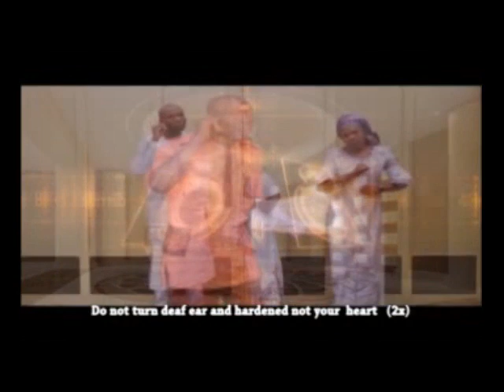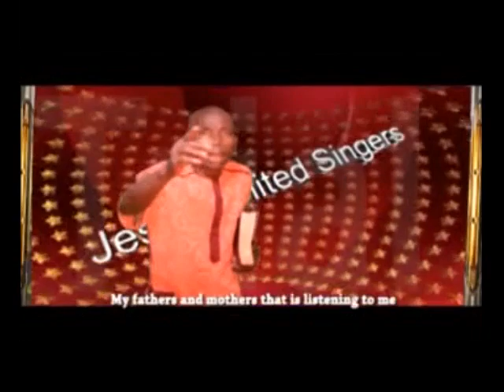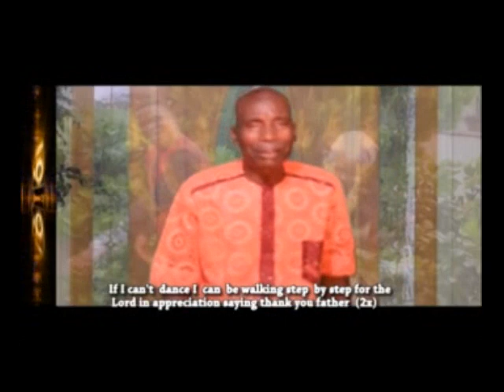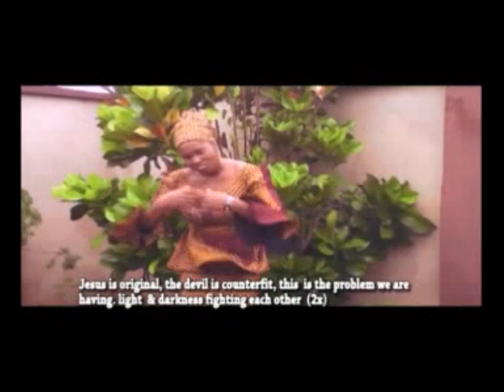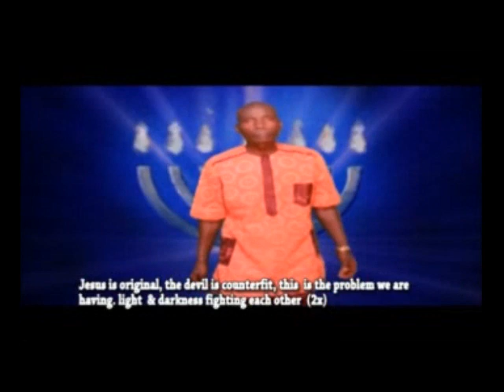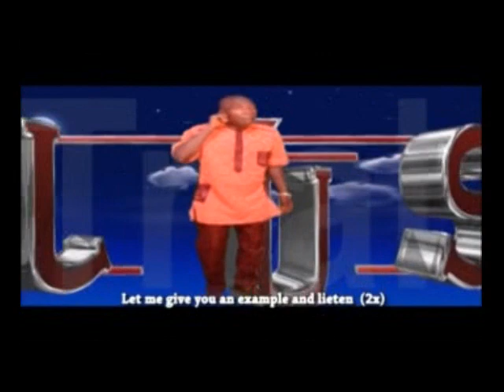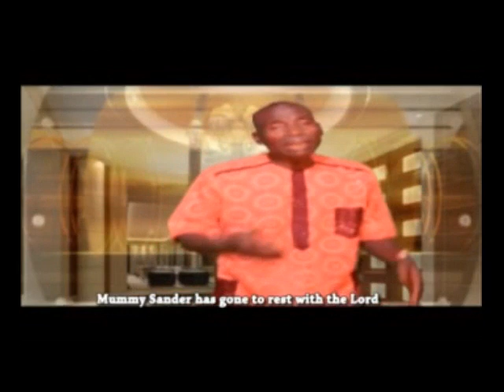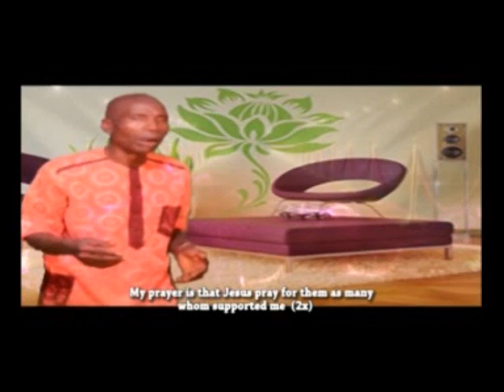IJEESU OVAYIOZA BY PASTOR BENSON SUNDAY | EBIRA GOSPEL SONG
The only Channel for EBIRA MOVIES/MUSICS | Comedy  | AFRICAN MOVIES  | EBIRA CULTURAL MUSICS/FILMS We ensure you have the best of  music video free on the YouTube, Our Uploads would keep you glued to your screen and never want to leave our channel for a minute.
 We have several EBIRA MUSICS VIDEOS,COMEDY, FILMS that can be watched and enjoyed with your family members, Please Subscribe and turn on the bell notification behind the subscribe button to  Stay Tune and to receive notification to our new release Latest musics/Movies. giving you an experience that is worth every moment you stay online. when you think classic movies

We work extremely hard to maximize your viewing pleasure.

ebira gospel songs,
ebira gospel music,
ebira gospel music mp3,
ebira gospel song mp3
ebira songs by ohunene
ebira songs by 2rich
ebira christian music
ebira christian songs
ebira islamic songs
ebira ikede songs
ebira musics
download ebira music
ebira audio music
ebira music audio download
ebira music diyo
ebira music 2019
ebira music by jahffaru
ebira music 2018
ebira music download
ebira music video download
ebira music by ohunene
ebira music video
ebira music online
ebira music entertainment
ebira gospel songs
ebira latest songs
ebira old songs
ebira songs mp3
ebira songs mp3 download
ebira masquerade songs
ebira new songs
ebira traditional songs
ebira unique songs
ebira wedding songs
ebira worship songs
ebira musics videos
ebira musics youtube
ebira films
ebira films download
ebira comedy films
latest ebira films
download latest ebira films
ebira film video
ebira film production
ebira film 2019
ebira film 3gp
ebira movie download
ebira calabash film
ebira films biography
ebira films facebook
ebira film movies
ebira films history
ebira films hd
ebira films house
ebira latest films
ebira films kano
ebira films instagram
ebira films in nigeria
ebira new film
ebira films today
ebira okene movies
ebira films update
ebira films series
ebira films quotes
ebira films quote
download ebira films
ebira films youtube
ebira films yoruba
onyieche music
onyieche
onyieche okumatete
onyieche over
onyieche video
onyeche ebira music
onyieche song
onyieche online
onyeche ebira musician
return of onyieche
onyieche idris
onyieche group
onyieche jeans
onyieche login
onyieche news
onyieche nigeria
onyieche quotes
onyieche quote
onyieche uk
onyieche unscramble
onyieche zip code
onyieche youtube
the return of onyieche